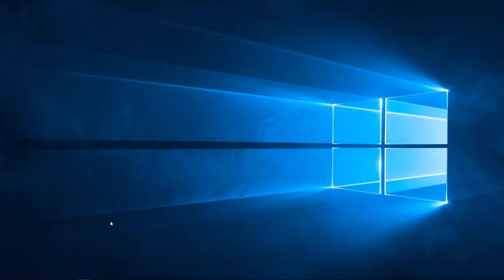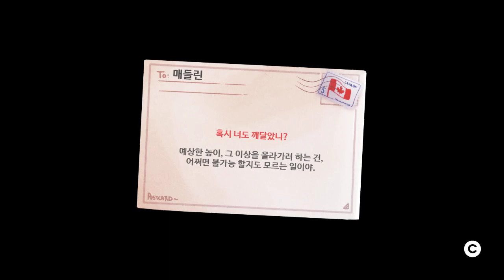[Celeste] 셀레스테 : 개빡센 하드코어 등산게임 - 4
죽어가면서 등산하는 하드코어 플랫폼 게임!

18년도 게임 어워드 인디게임 수상 작품입니다 퀄리티 좋네요

주로 저녁 9시 이후 출몰!

팔로우해주시면 방송시작하면 알림이 오니 팔로우 해주세요 헤헤 :)